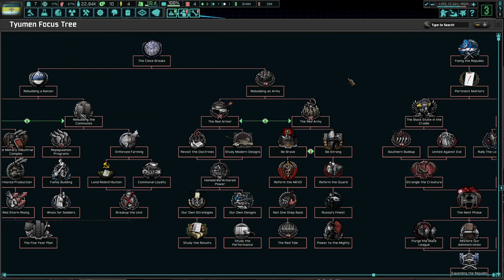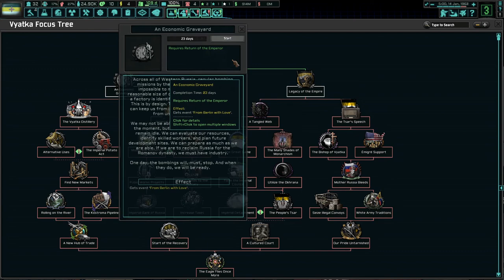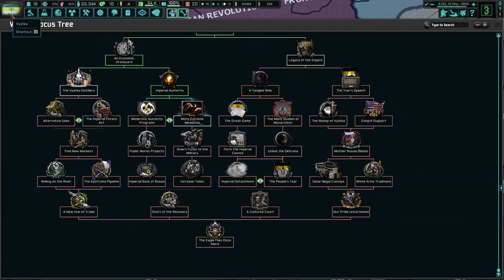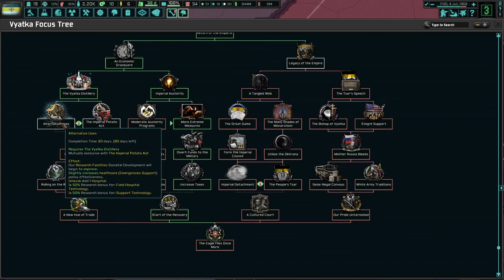HOI4-TNO-Vyatka-NTS-Aleksandr Solzhenitsyn-#2-Implementing Harsh Austerity, Vodka For Anti-Septic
In This Series, Aleksandr Solzhenitsyn, Leader Of The National Alliance Of Russian Solidarists, And Successor Of Viktor Baydalakov, Will Come To The Forefront Of Vyatkan Politics, Ultimately Being Chosen By Tsar Vladimir III As Prime Minister. There, He Shall Implement The Principles Of Solidarism; Christian Corporatism, Russian Nationalism And Anti-Communism. He Shall Lead Russia Into The Final Battle With The Red Menace In West Siberia, Unify With The Eastern Branch Of The ROVS, And Restore The Russian Empire To Something Greater Than It Ever Was Before!